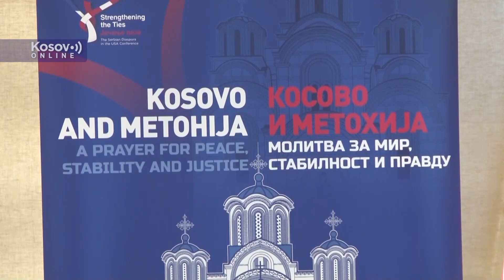Vašington, konferencija o Kosovu Ambasade Srbije u SAD